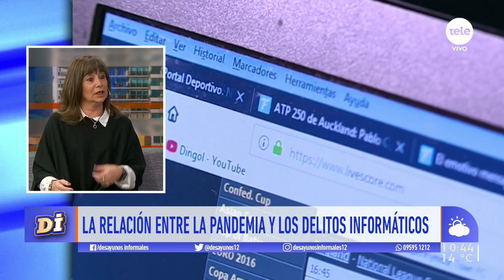La relación entre la pandemia y delitos informáticos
Recibimos en el piso a Ethel Kornecki, docente de la ORT y manager de seguridad informática para conversar sobre las nuevas modalidades de delitos que se incrementaron fruto del trabajo en los hogares a raíz de la pandemia por Coronavirus.